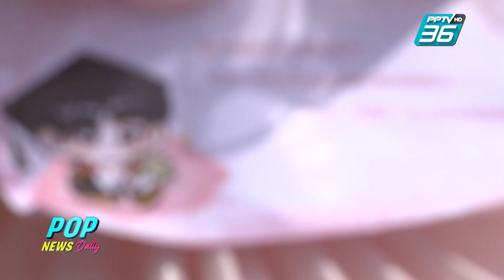ฟังเต็ม! "นุนิว ชวรินทร์" ภูมิใจคว้าปริญญาตรี แฟนคลับแห่ร่วมยินดี | ข่าวบันเทิง 36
แสดงความยินดีกับ "นุนิว ชวรินทร์" ที่สำเร็จการศึกษาปริญญาตรีด้วยเกียรตินิยมอันดับ 1 ภายใน 3 ปีครึ่ง ทำเอาเจ้าตัวภูมิใจสุด ๆ แถมงานนี้แฟนคลับทั้งไทยและต่างชาติยังให้ของขวัญเป็นเงินสดรวมมูลค่ากว่า 5 ล้านบาท!